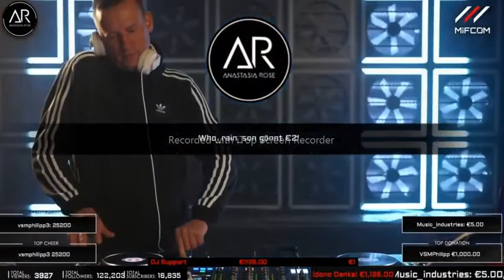MÚSICA ELETRÔNICA 2022 Melhores Musicas Eletronicas MUSICAS RE MIX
MÚSICA ELETRÔNICA 2022 🔥 As Mais Tocadas 2022 🔥 Melhores Musicas Eletronicas 2022

OBRIGADO POR ASSITIR  SE INCREVASE NO CANAL

Não se esqueça de gostar e compartilhar a mistura se você gosta dela!
◢Seguir Strong Live music - Música Eletrônica: